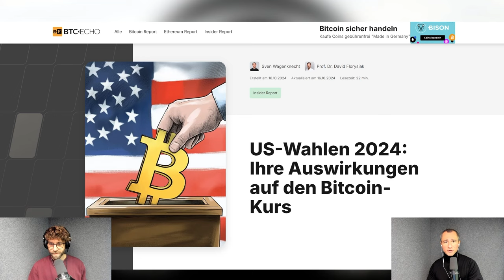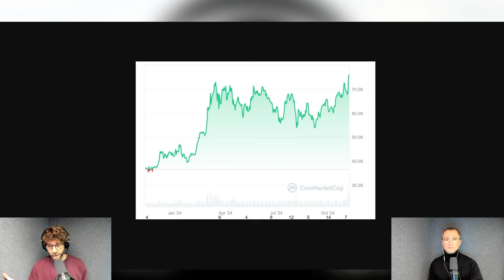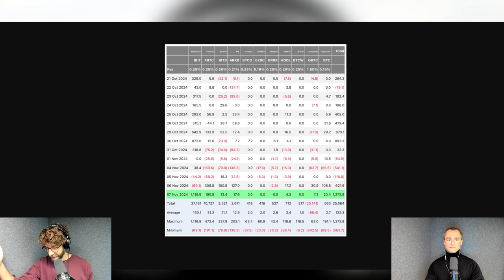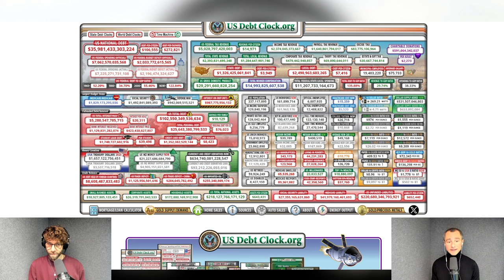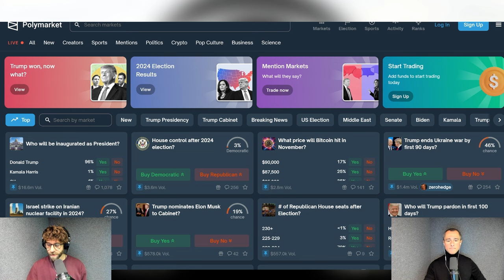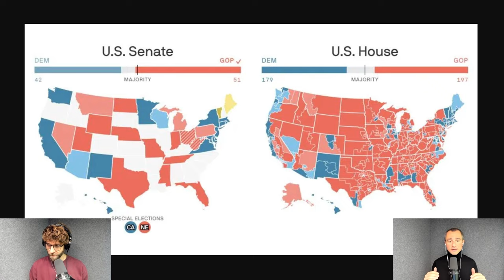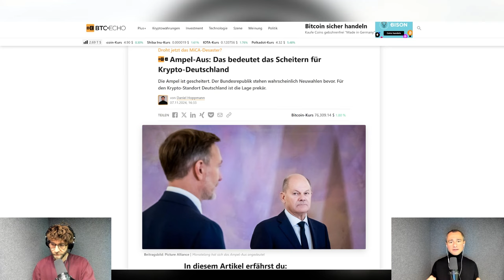Trump und Krypto, Bullenmarkt Stimmung, Ampel Aus und MiCA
Zum Ersten, zum Zweiten und bald zum Dritten? Bitcoin knackt nach Trumps Wahl zum US-Präsidenten diese Woche gleich zwei Allzeithochs und kratzt schon an der nächsten Marke. Der gesamte Kryptomarkt dreht derzeit auf. Die Federal Reserve senkt auch noch die Leitzinsen. Explodierende Kurse, optimistische Prognosen, knallende Korken: Es herrscht Bullenmarkt-Stimmung – und ein Ende ist vorerst nicht in Sicht.

Die Ampel-Koalition löst sich auf. Und damit vielleicht auch die Zukunft des deutschen Krypto-Standorts. Lange war man in Europa Vorreiter, jetzt könnte man den Anschluss verlieren. Denn ab nächstem Jahr gilt überall in der EU die MiCA-Verordnung für Kryptowährungen und Co. Bei der Umsetzung der Regelungen gerät Deutschland durch das Ampel-Aus nun massiv ins Hintertreffen. Im schlimmsten Fall drohen empfindliche Geldstrafen aus Brüssel. Wie geht es jetzt weiter?

KAPITELMARKEN
00:00 Intro
01:02 Bullenmarkt-Stimmung nach Trumps Wahlsieg
14:03 Krypto-Regulierung MiCa nach Ampel-Aus in Gefahr